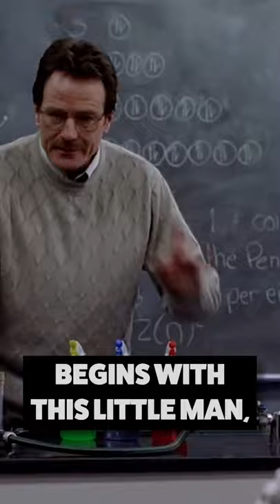Breaking Bad Is PEAK TV